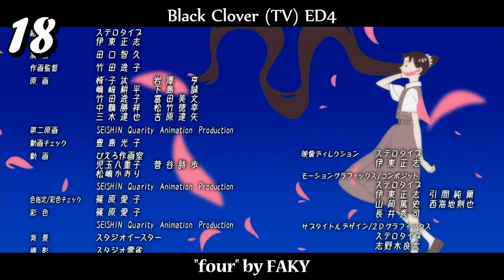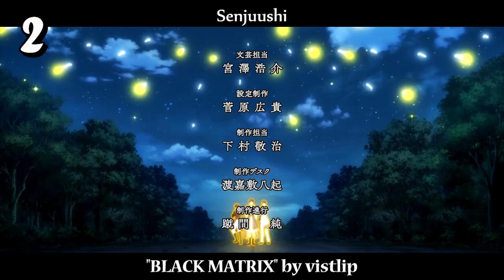My Top Anime Ending Song Rankings - Summer 2018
Wait wait, so you're telling me AR98 made a seasonal Endings list???
The reason I made this video is simple. Amazing season with all 20 probably making the cut
Anyway, enjoy and rankings are based on music